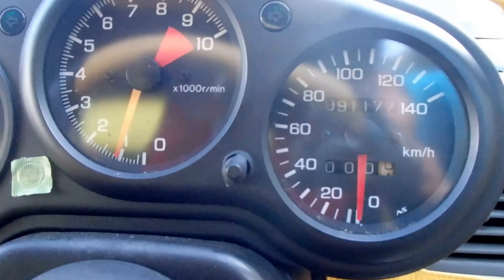HONDA BEAT PP1-1016147